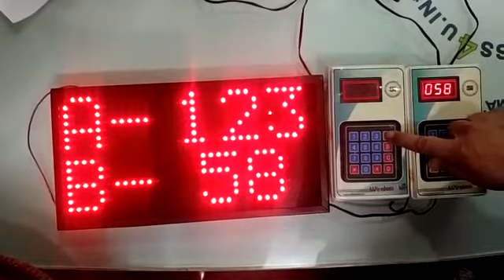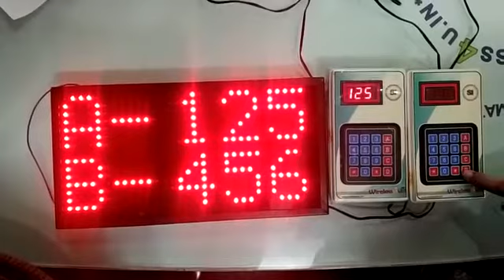Digital number alarm system || voice ||kadmi atoz